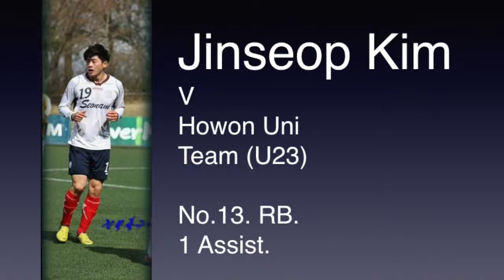JS KIM v howon uni